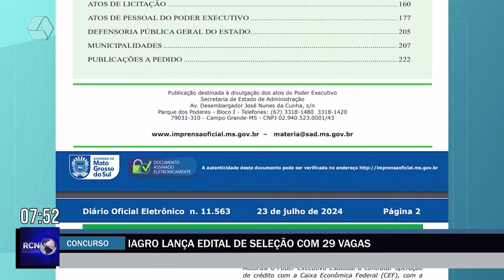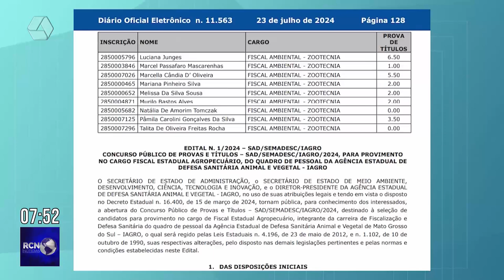Iagro lança edital de seleção com 29 vagas em MS